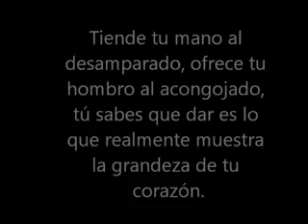daramaru...toca tambores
El año se pasó volando y ya llegó la Navidad. No dudes en manifestar tu felicidad porque es momento de alegría. Comparte tu sentir dichoso por todas partes, precisamos de algo de paz. ¡Felices Fiestas y que disfrutes de una Dulce Navidad!.felicidades 2012